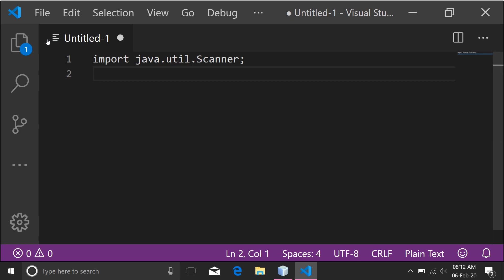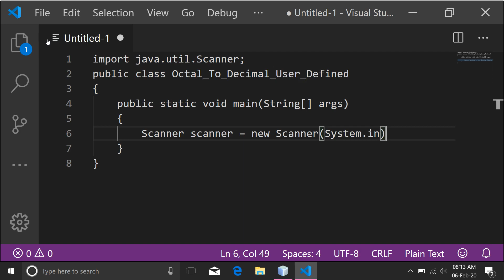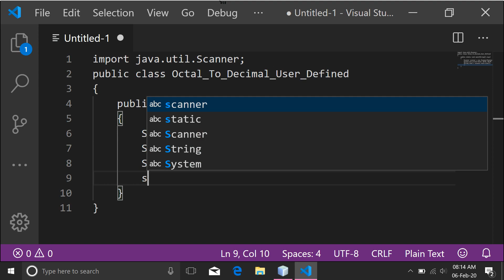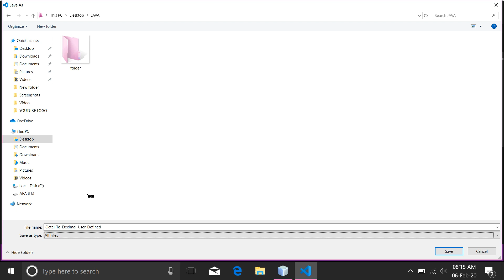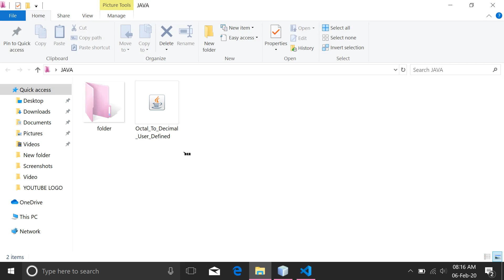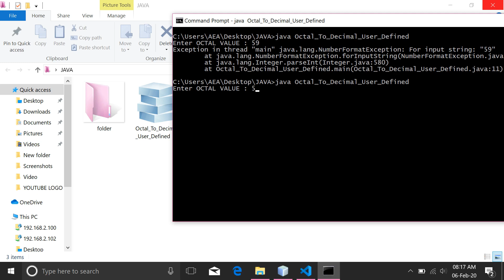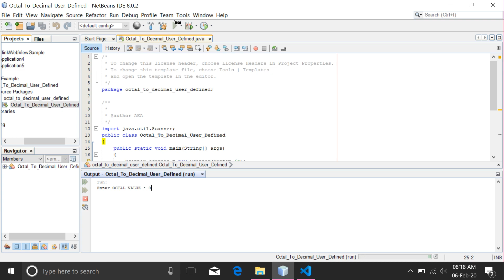JAVA 121ST PROGRAM||Java program Octal to Decimal conversion using Integer.parseInt() user defined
TAGS SEARCHING THIS VIDEOS TO EASY SEARCHING :===
java 121st program,
java 121st program aea anand shaw,
convert octal to decimal in java,
convert octal to decimal in java cui & gui aea anand shaw,
java one-hundred-twenty-one program aea anand shaw,
convert octal to decimal program in java,
convert octal to decimal in java aea anand shaw,
convert octal to decimal user defined,
Java program Octal to Decimal conversion using Integer.parseInt() user defined,

or

or

or

AEA...